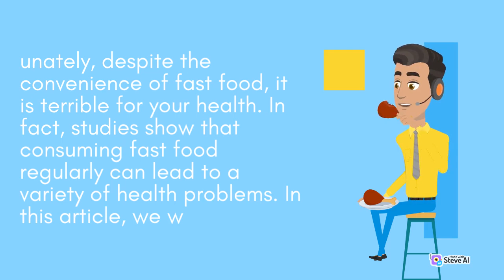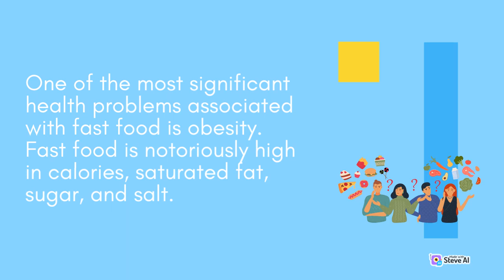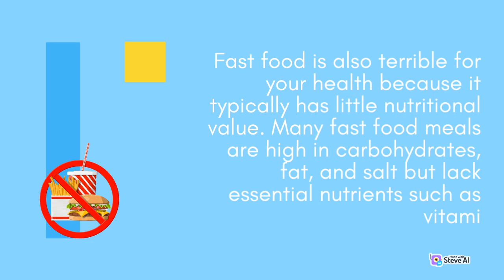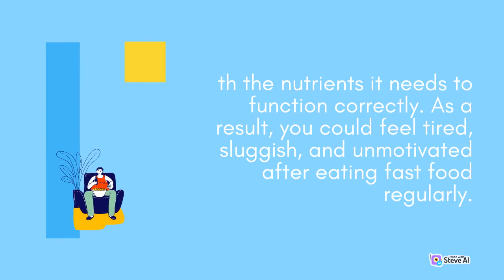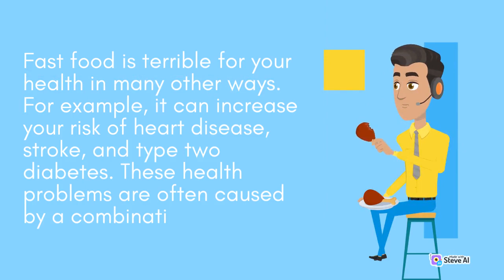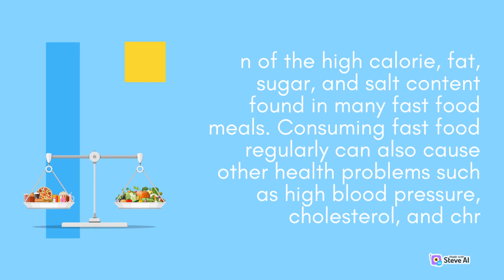Why fast food is terrible for your health | Part 1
With a focus on culinary adventures and delectable recipes, this channel is your ultimate guide to exploring the world of cooking.
Join us and let's cook up something amazing together!